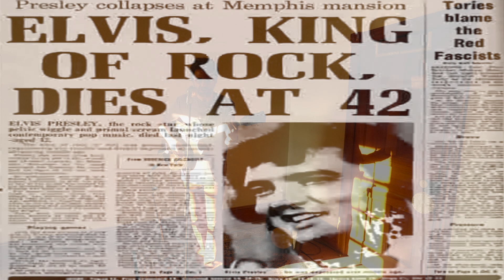YABBA DABBA DOO/ THE KING IS GONE-GEORGE JONES COVER